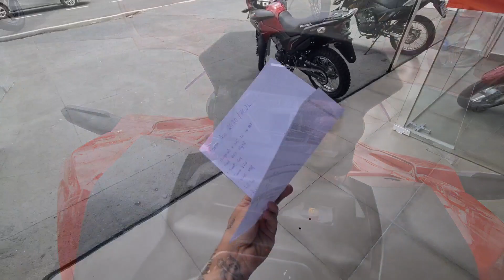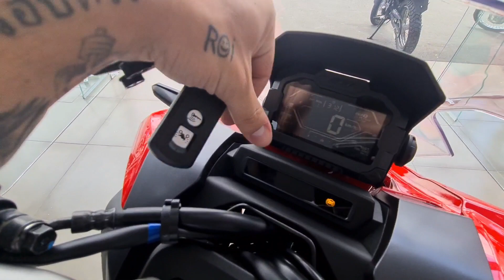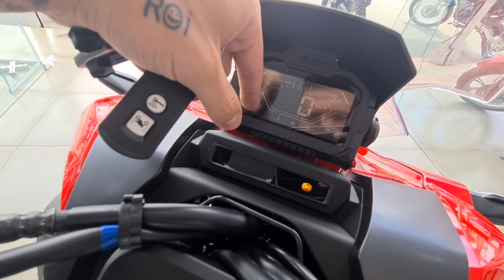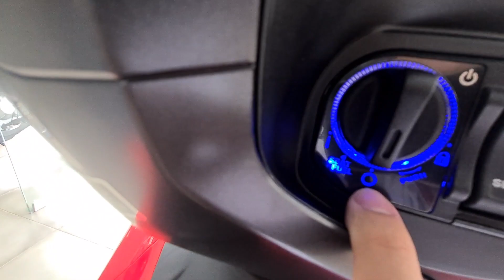REVIEW NOVA HONDA ADV 150